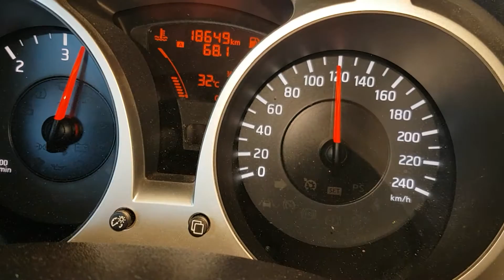2016 Nissan Juke 1.5 dci (110hp) acceleration!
Check all my accelerations videos!